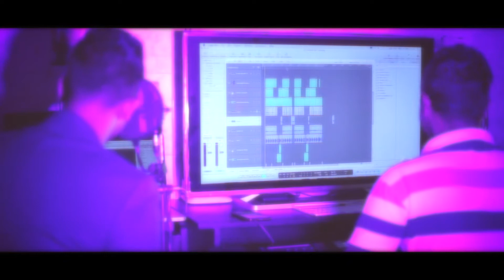Mayabothi [Rana Khan]JB Media Official Studio Video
For Professional Videography.
// HD Videography // Photography // Cinematography // Music Video // Drama_Short Film// Advertisement // Video Editing // Event Solutions.
It's your Event day,
remember it forever by using our story base (Full HD) 1080p Cinematography service in JB Media Official